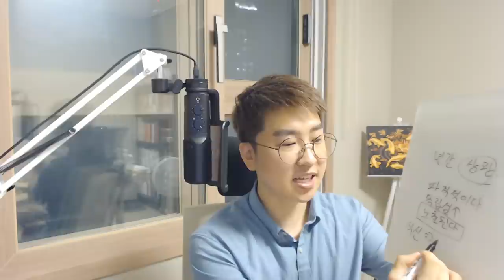위치에 따라 달라지는 상관의 해석